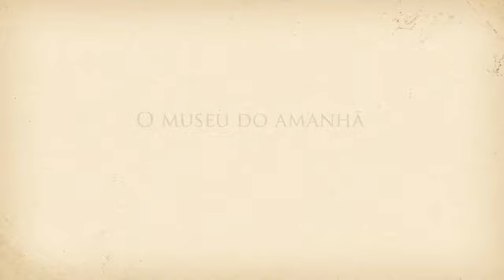Voando com o Demoiselle - Marina Sá